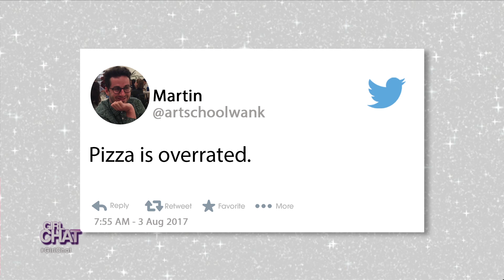Sharing Unpopular Opinions – Part 1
What's the most unpopular opinion you have?